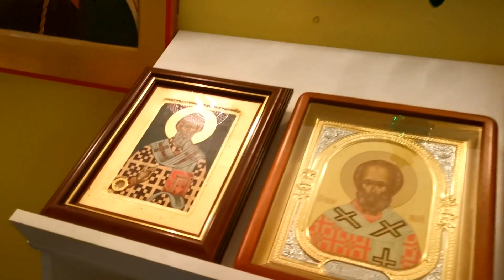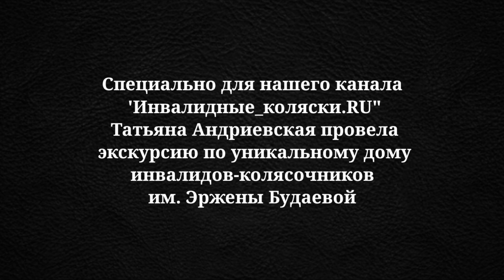Придомовой храм в доме инвалидов-колясочников им. Эржены Будаевой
Друзья, мы продолжаем рассказывать вам об уникальном проекте в г. Улан-Удэ - специализированном жилом доме инвалидов-колясочников♿ им. Эржены Будаевой.
Уже известная вам Татьяна Андриевская @and_wison посетила придомовой храм, находящийся в этом доме и взяла интервью у старосты храма Солбона Михайловича Аюшеева. Как рассказал староста, храм открылся в 2011 году и вот уже отметил десятилетие. Солбон Михайлович поделился историей зарождения храма с самых его истоков.
С каждым годом храм расширяется и достраивается, появляются новые иконы. В этом помогают благотворители. Посещают храм не только жители дома, но и любой человек может прийти в это благодатное место🙏
❔Друзья, хотели бы вы, чтобы и в вашем городе был такой уникальный дом?
Татьяна @and_wison, спасибо большое за проделанную работу🌹